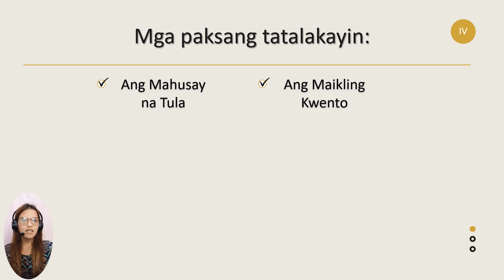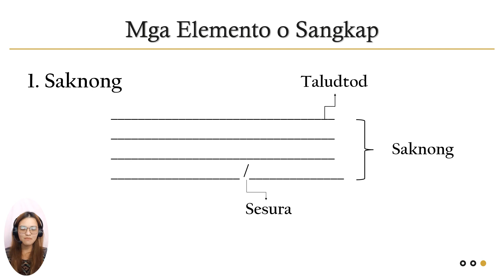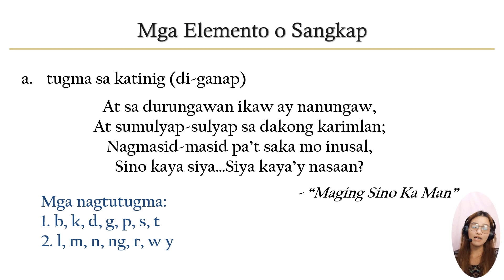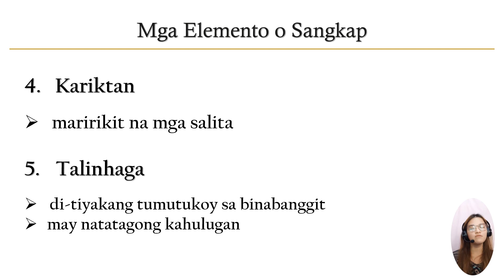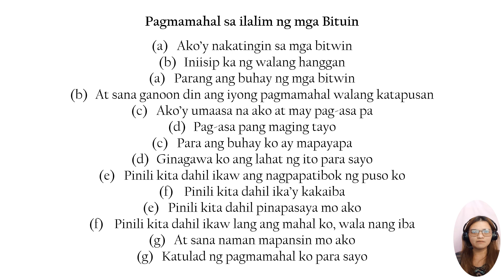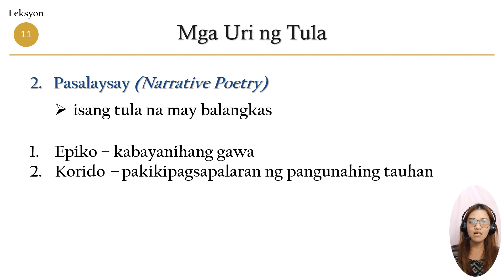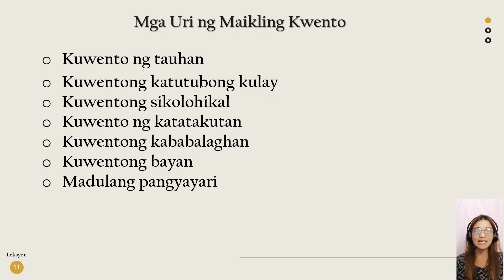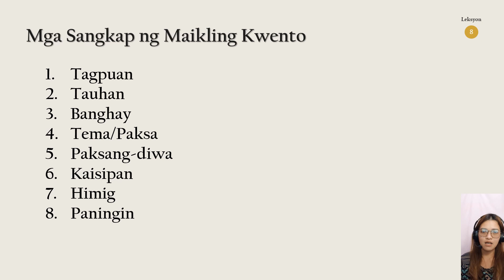Ang Tula at ang Maikling Kwento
**skip 0:43 to 1:27**

Ano ang tula at ang maikling kwento? Ano ang kalikasan ng mga ito?
Ito na ang huling leksyon na nakapaloob sa Kabanata IV: Ang Masinop at Masining na Pagsusulat.